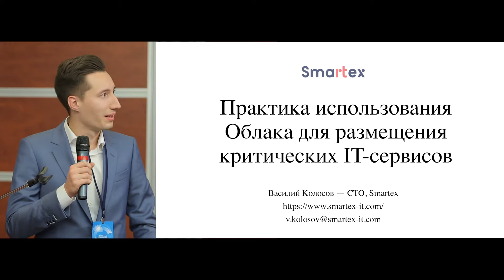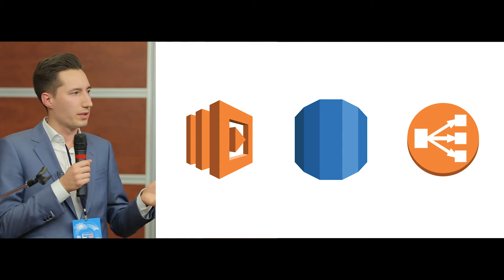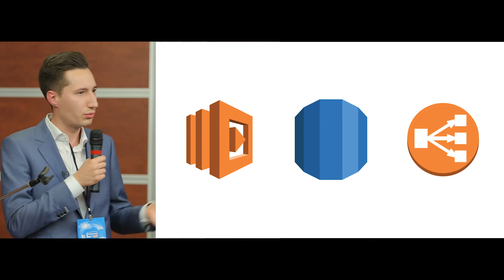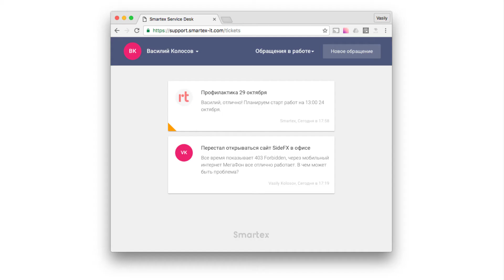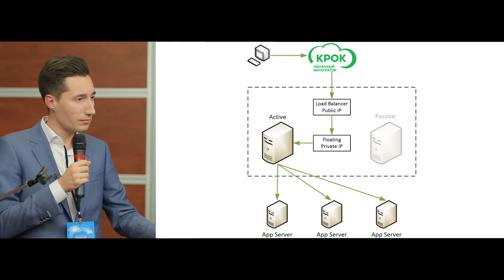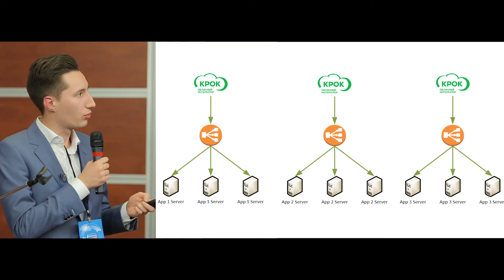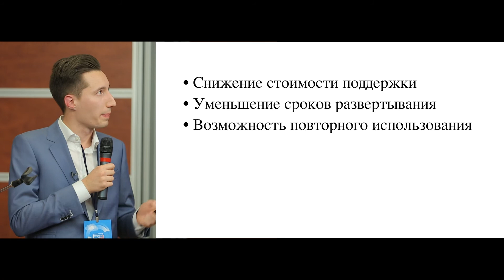Практика использования Облака для размещения критических IT-сервисов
25 октября 2016 на международном форуме «МИР ЦОД. Услуги. Облака» Василий Колосов, Технический директор, Smartex, выступил с докладом «Практика использования Облака для размещения критических IT-сервисов» и рассказал про использование Облака КРОК.